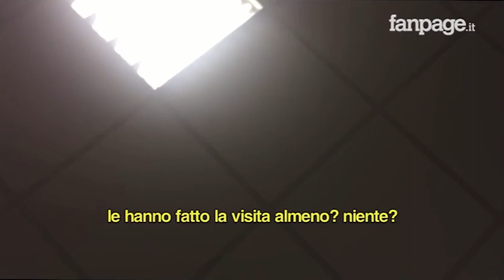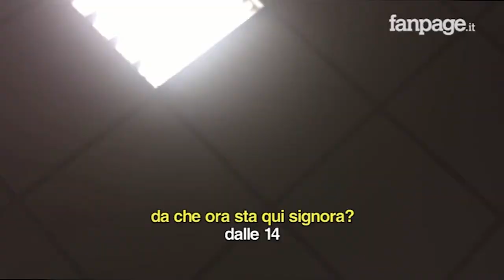Roma, al pronto soccorso tra barelle e attese interminabili: "In sei ore non mi hanno ancora visitat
Ore 20 del 6 ottobre 2016, pronto soccorso dell'ospedale San Filippo Neri di Roma. Le telecamere di Fanpage.it documentano le condizioni in cui i pazienti attendono diverse ore prima di essere visitati. Le stanze e i corridoi sono affollatissimi. La tensione è alta. C'è chi attende una prima visita da oltre sei ore. Una situazione di normale assurdità che nelle scorse ore è tornata tristemente di attualità dopo la lettera-denuncia inviata al ministro Lorenzin da parte di un giornalista: "Mio padre morto di cancro dopo 56 ore al pronto soccorso".